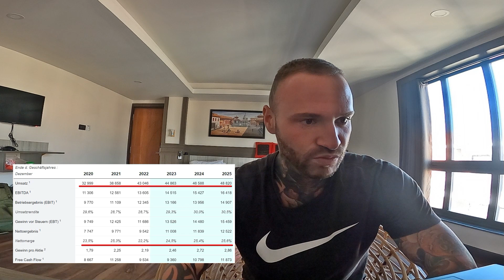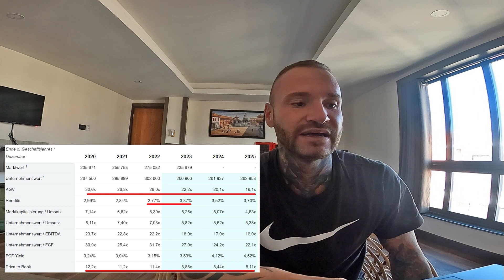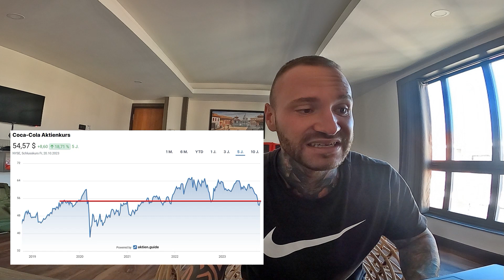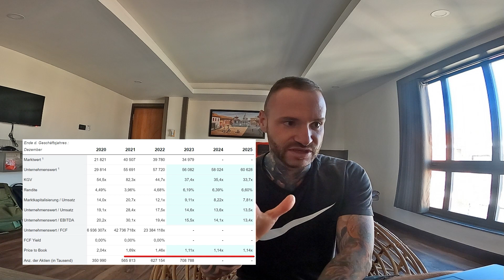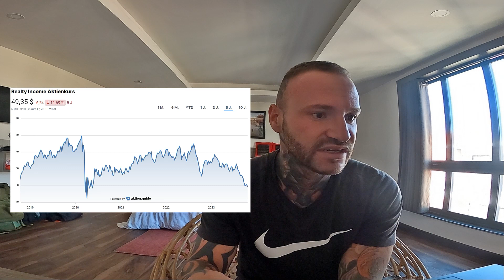Diese Aktien jetzt kaufen? (meine Meinung)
👉Mein kostenloser Newsletter👈

Dein